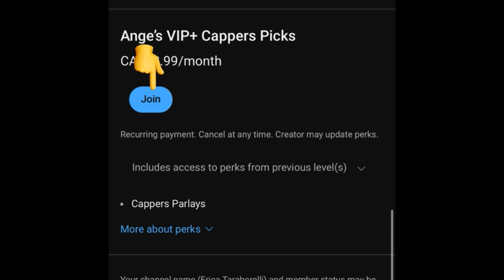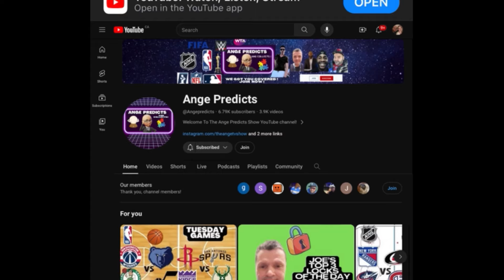Joe’s TOP LOCKS of The Day! 08/22/24